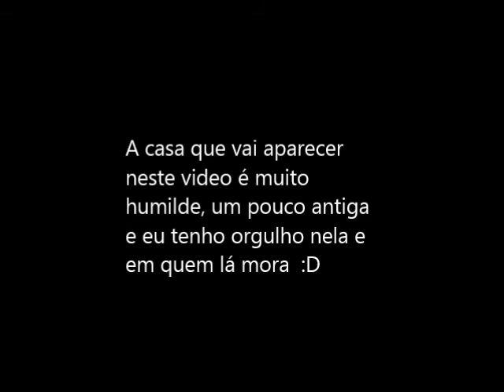FIZ UMA TATUAGEM | Prank ou Real ?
Agradecimentos :

Quintal da Fonte / José Tovim
Ançã Player